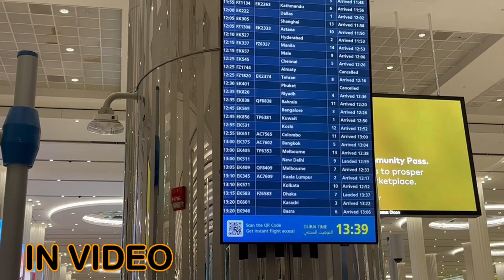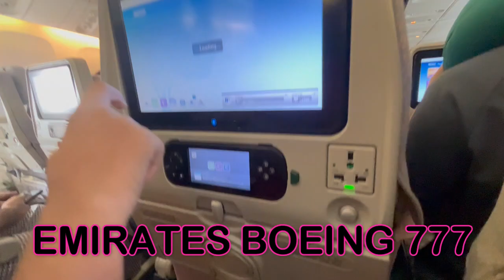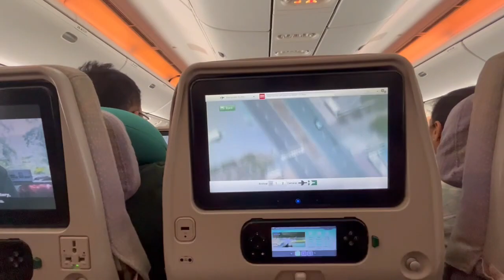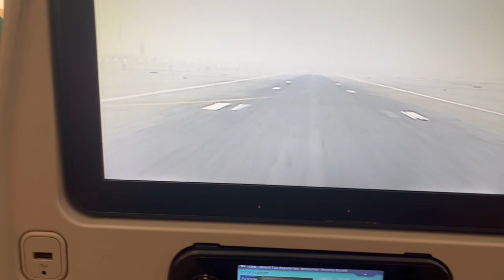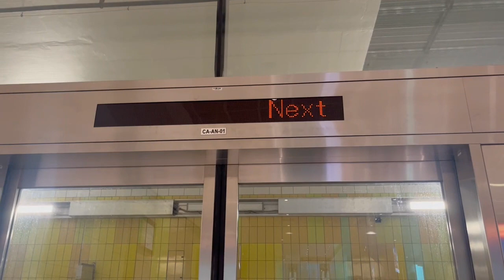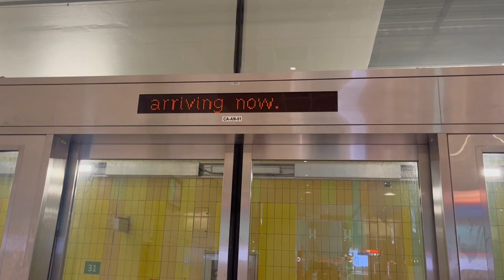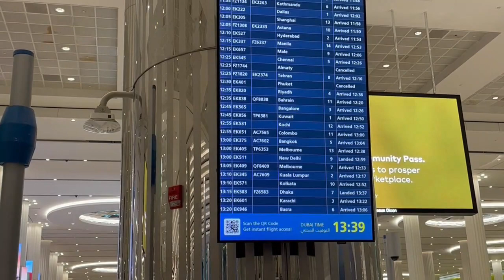Fly in Style: Delhi to Dubai on Emirates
on a journey of unparalleled comfort as you fly from Delhi to Dubai aboard the luxurious Emirates Boeing 777. Experience top-notch service, exquisite amenities, and a level of comfort that will make your flight truly unforgettable.

From the moment you step on board, you will be treated to world-class hospitality and unmatched luxury. Sit back and relax in your spacious seat, enjoy delicious meals prepared by top chefs, and take advantage of the state-of-the-art entertainment system to make your flight as enjoyable as possible.

With attentive cabin crew, comfortable seating, and a wide range of in-flight services, you will arrive in Dubai feeling refreshed and ready to take on whatever adventures await.

Don't settle for anything less than the best when traveling from Delhi to Dubai. Choose Emirates and experience the ultimate in comfort, convenience, and luxury. Book your flight today and elevate your travel experience to new heights with Emirates Boeing 777.